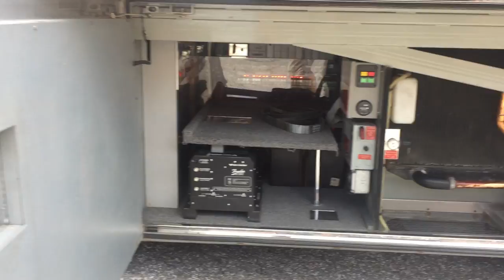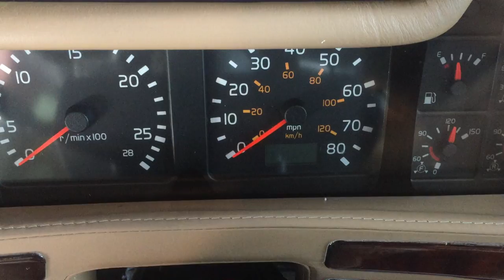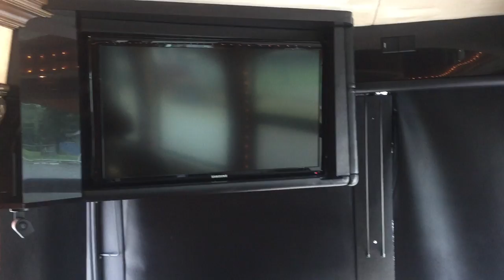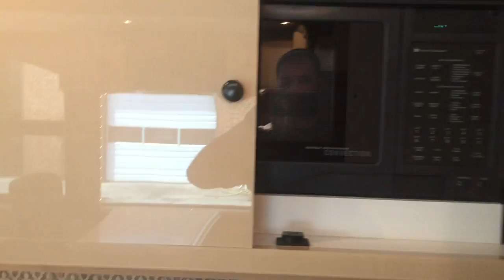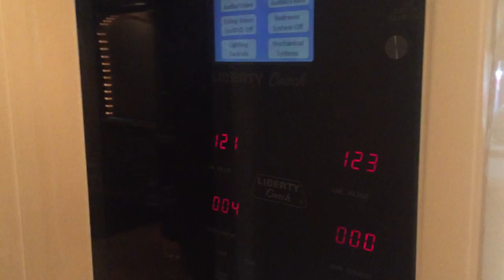2003 Prevost XL_II Liberty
500th Edition Elegant Liberty Lady, 122,000 miles